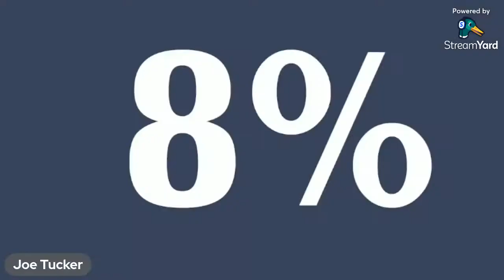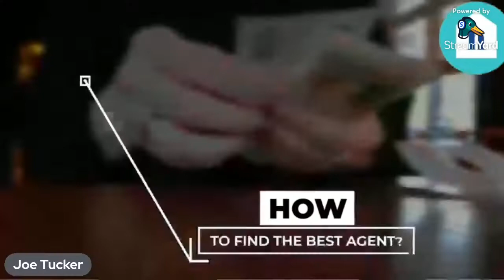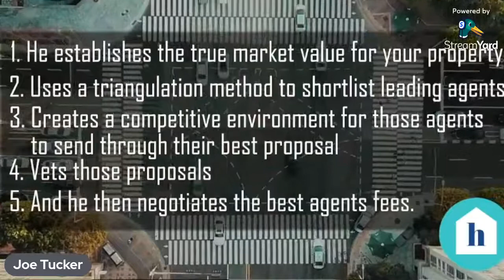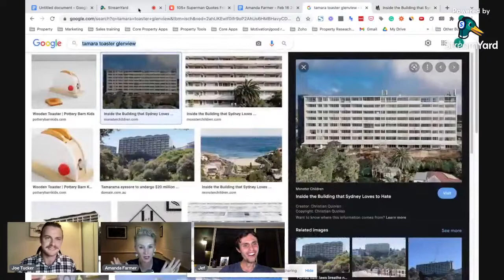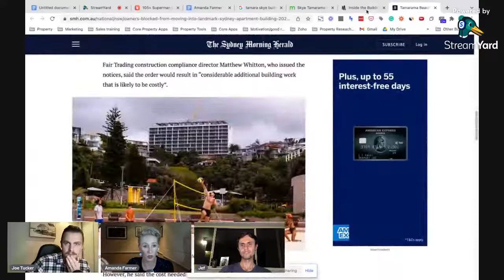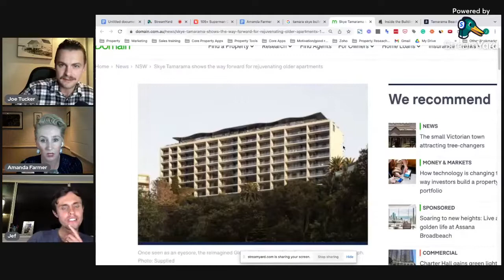Your Strata Superhero - Strata Masterclass and Original Opportunities - Amanda Farmer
0:00 - Intro
11:56 -  What is Strata?
16:32 -    Amanda's First Property
0:26:58 - Is It Possible to Do Some Level of Due Diligence Before You Buy?
0:32:29 - What is a Bylaw?
0:34:23 - Some of the More Outrageous Bylaws
0:55:26 - Definition of Common Property in Apartments Versus Townhouses and Villas
1:25:32 -  General Tips for Strata Titled Property
1:30:33 - What are the Pros and Cons of Self Managing Strata?
1:35:17 - Do owners pay tax on anything that is income to the OC?
1:45:00 - What to Do if Strata Insurance Cost Is Extremely High?

Amanda is passionate about the power that knowledge has to improve experiences and outcomes for those living in and working with strata properties.

An increasingly in demand speaker and educator, Amanda has been educating strata managers, apartment owners and residents for over 15 years, through round table workshops, seminars, large scale presentations and guest speaking.

Amanda Farmer provides upfront, no-nonsense legal advice and representation via her legal practice, Lawyers Chambers